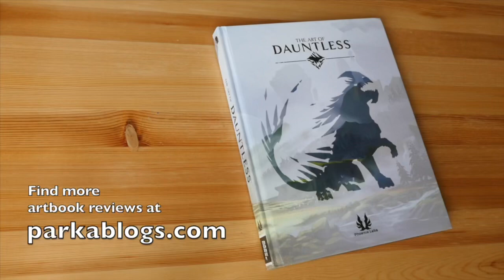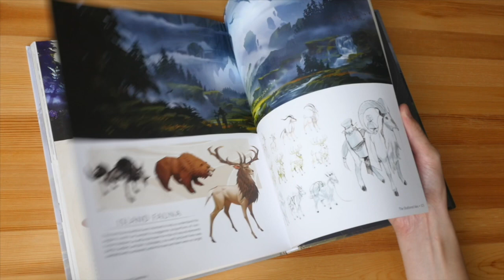The Art of Dauntless (book flip)